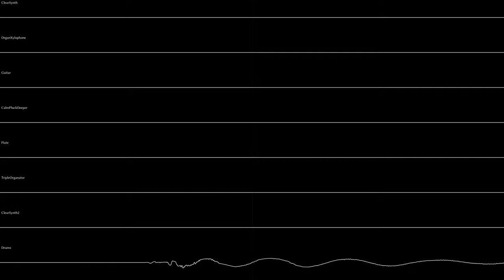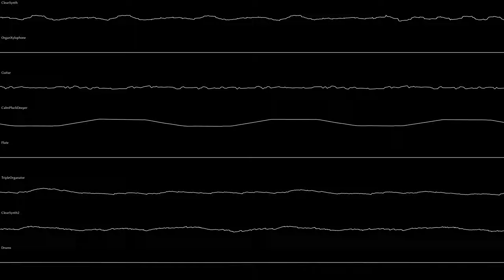Riedlerfiziert #38 - Touhou 10 - Lv. 5 Boss - Sanae Kochiya